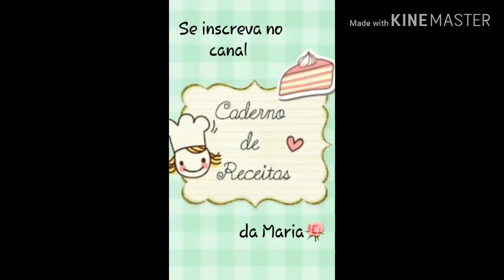CUPCAKE RÁPIDO, VOCÊ FAZ EM 30 MINUTOS E JÁ SAI RECHEADO!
CUPCAKE DE CHOCOLATE, RÁPIDO E GOSTOSO!
Quando dá aquela vontade de comer um bolo e você quer que fique pronto logo, essa é a receita! Ela é rápida e fácil de fazer, e o sabor é surpreendente!
Espero muito que gostem. Deus abençoe vocês! Bjinhos no ❤. Maria.
INGREDIENTES:
- 01 ovo;
- 1/2 xícara (chá) açúcar;
- 02 colheres (sopa) chocolate em pó 50% ou achocolatado;
- 3/4 xícara (chá) leite morno;
- 01 colher (sopa) margarina;
- 01 colher (café) essência de baunilha;
-  1 1/2 xícara (chá) trigo peneirado;
- 01 colher (sopa) rasa fermento em pó.
  MODO DE FAZER:
ORIENTAÇÕES ⚠
* Medida da xícara é de 240 ml.
* Forno preaquecido 180º.
* Tempo de forno - o meu ficou 20 minutos.
* Faça tudo com amor! ❤.
⚠️ RECADO IMPORTANTE ⚠️
Para que o YouTube entenda que você quer receber os meus vídeos:
✔Comente
✔Compartilhe
••♥Se você gostou do vídeo deixe o seu like! Deus abençoe vcs ♥•••